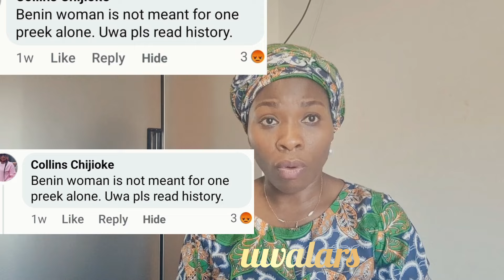Na watin we do una??